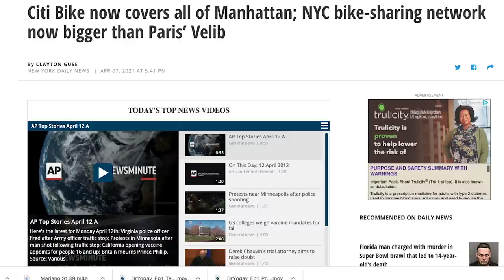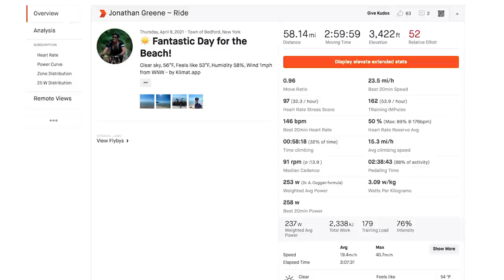Phil Goes HOLLYWOOD! Interview With Guest Brendt Barbur of Bicycle Film Festival - Preem Show Ep. 6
Phil Gaimon takes a bike ride through Hollywood Boulevard and Nichols Canyon in Los Angeles while hosting the#PreemShow. Catch the latest news, Photo of the Week, @stravainc Ride of the Week, and Lex Albrecht's interview with Founder of the @internationalBFF Brendt Barbur.

0:00 Intro
2:00 Nichols Canyon
4:34 News + DC Correspondent Adam Pulford
5:50 Strava Club Ride of the Week (Join here
6:05 Photo of the Week (submit your photo on Instagram with PreemTVPhoto)
6:33 Interview with Guest Brendt Barbur - Founder of the Bicycle Film Festival​

Preem TV is here to celebrate cycling and the people that ride, taking you on a journey showcasing diverse disciplines, backgrounds, and locations from around the globe. Cycling​

About the Correspondents:

Phil Gaimon
Los Angeles-based WorldTour racer and author-turned YouTuber, Phil will contribute fun videos wherever his bike takes him and join as one of the hosts of the weekly Preem Show. We were surprised that he only asked for cookies as a salary.

Lex Albrecht
Lex raced professionally since 2012 and represented Canada at 4 World Championships. Originally from Montréal, Lex speaks English and French, has a background in Medical Biology, a PhD in coffee (you’ll see), and rides motorcycles for fun.

Brendt Barbur
Brendt is the Founding Director of the Bicycle Film Festival and was compelled to start the it when he was hit by a bus while riding his bike in New York City. He insisted on turning his negative experience into a positive one.